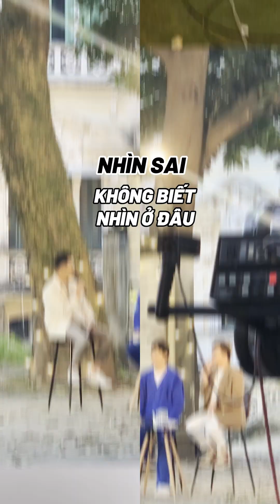Sự thật làm việc tại nhà Đài có đúng như lời đồn?? Cùng MC Đức Bảo check!!!